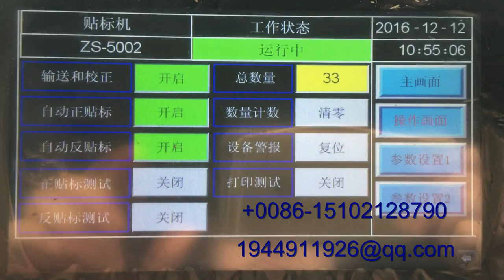白酒圆瓶自动双侧面贴商标机器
For more information about various high quality machinery,please contact our:
上海秩升自動化設備有限公司
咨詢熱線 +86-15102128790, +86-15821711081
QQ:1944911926